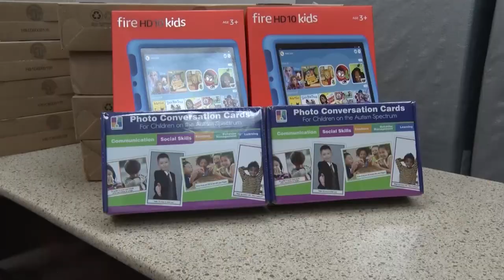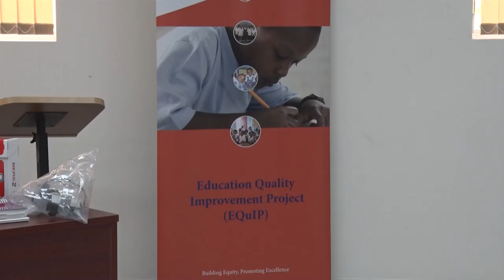Presentation of assistive devices to the Special Education Sector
The Special Education Sector benefits from assistive devices and materials. The devices will assist with student-assessments for addressing special education needs, among others.